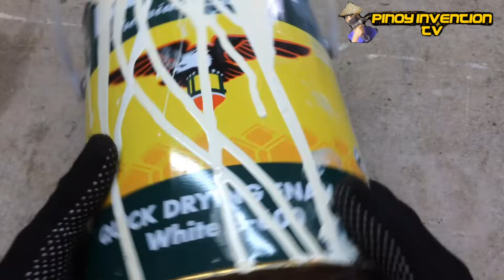DON'T THROW THE PAINT CAN,WATCH THIS AMAZING IDEA FOR IT!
Don't the throw the empty paint can,it can use as stove
Diy used oil stove
Alcohol stove
Charcoal stove
Wood stove
Wick stove
KALAN de MANTIKA
KALAN de mitsa